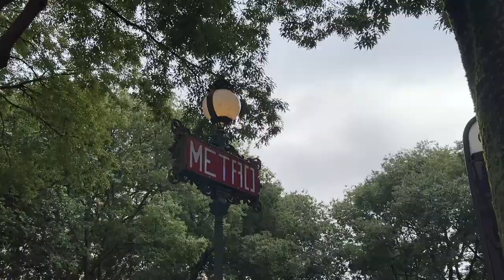VLOGTOBER | Noholita x Histoire d'Or Interview, Christmas Desserts already ?? | Pia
On this video 🤍:

I take you along with me in Paris on a vlog charged with luxury events.

First stop, putting on my reporter hat for Style News Magazine to head to the presentation of the upcoming Christmas desserts at Pasco, a restaurant in the 7th arrondissement in Paris with no other than three times Michelin Star awarded Chef Guy Martin at its head. His bûche de noël will have you mouth watering, and for the lucky few in Paris, you can taste it "sur place" or pre order it for your end of year holiday celebrations to enjoy from the comfort of your home.

We then headed to the avant-première presentation of the holiday theme proposed this year by Galeries Lafayette in collaboration with young french designer Charles de Vilmorin. Dive with me into the universe of his imagination, a colorful parallel dream world filled with jewellery by De Beers, clothing by all our favourite luxury brands, a special beauty launch by Clinique you will see me test out to show you, all wrapped in the right amount of sugar.

This wouldn't be a Pia vlog without a luxury unboxing, Memo Paris perfume, De Beers candles, Mario Badescu drying lotion, limited edition chocolate and a little more of the goodies that Galeries Lafayette spoiled us with.

I then show you an exclusive behind the scenes of my interview with Noholita (Camille Callen) during the presentation of her latest and first ever collaboration with french beloved Histoire D'Or jewellery makers; also with a little unboxing.

To top it all up, we danced the night away and sang our lungs out at the one year anniversary of Le Melville, one of Paris' hottest gathering spots offering the perfect combination of jazz cocktails and a sublime culinary experience brought to us by Chef Malcom Ecolasse. We were spoiled by a special performance of Kad Merad and his reinterpretation of classics by Frank Sinatra as well as Johnny Hallyday.

A big thank you to all the people & brands mentioned as well as to Style News magazine for participating on this week's edition of vlogtober in Paris vlog.

🪐 JEWELLERY I WORE:

Pavé diamonds hoop piercing: (similar)
Pear studs: (similar)
Gold seashell stud: (similar)
Tiny diamond stud piercing: (similar)
Cartier love ring

Love,
Pia